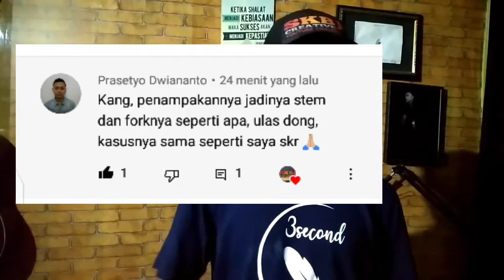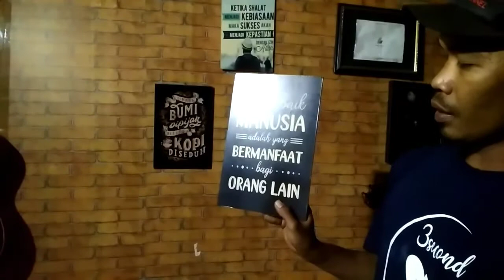SIMAK VIDEO JAWABAN DARI PERTANYAAN BERIKUT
yu simak ya saya jawab pertanyaan dari kalian